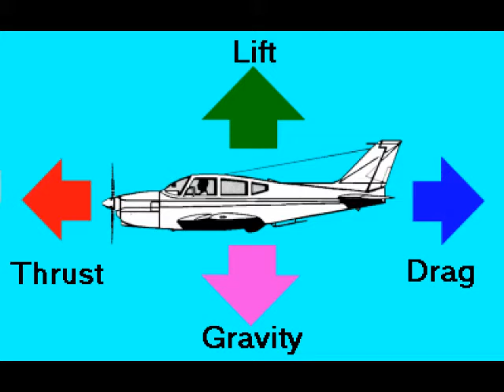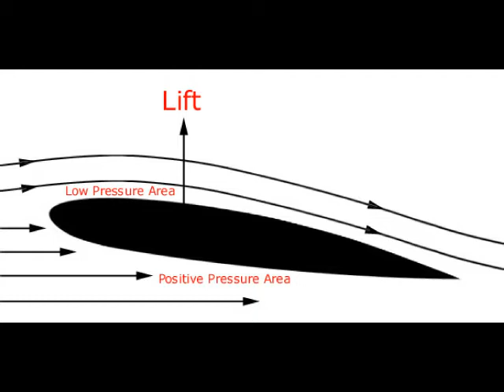Bees hate physics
Ever wonder why you hear people say stupid shit like "bees shouldn't be able to fly"? Well, let's tackle that myth, even though much smarter people already did that shit.